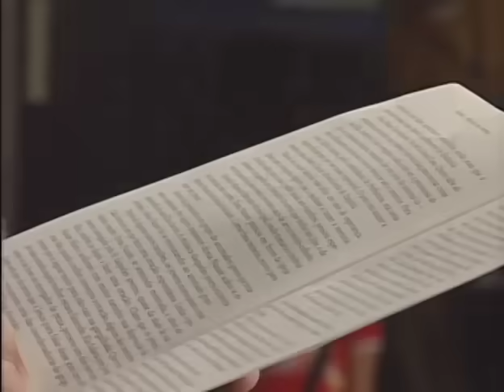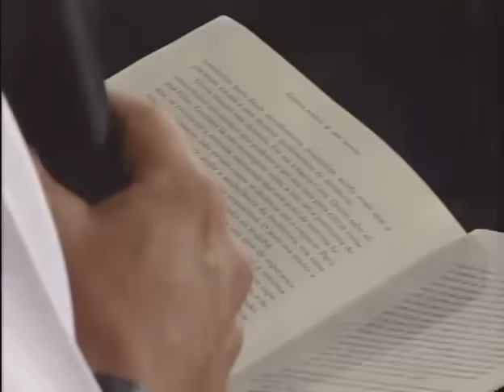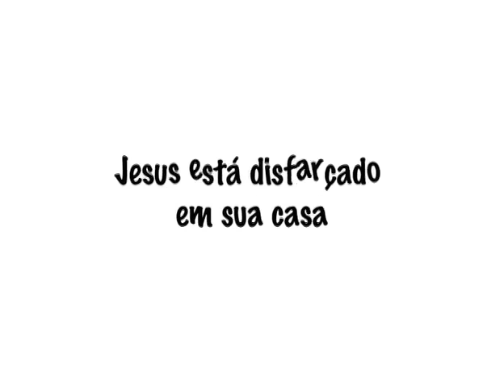Aprendendo com as histórias do Padre Léo - Vol.1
Padre Léo foi fundador da Comunidade Bethânia
*1961  †2007